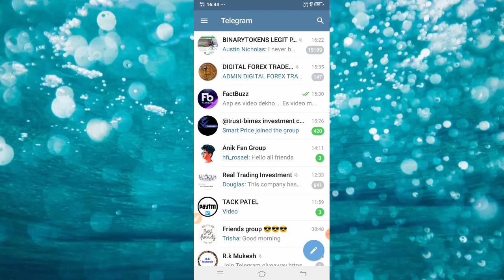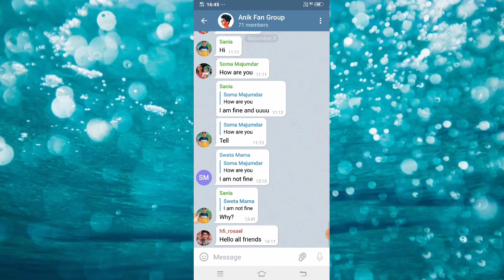Anik Teligram App Par Chat Kaise Kare | Part -1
topics covered :-
Anik Teligram App Par Chat Kaise Kare | Anik Se Bat Kaise Kare | Anik Mobile Number Kya Hai |